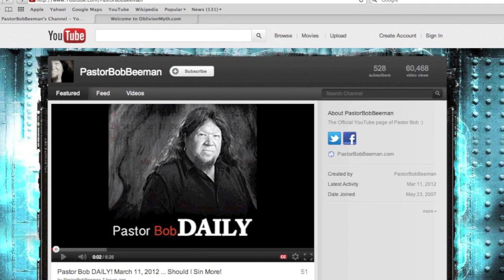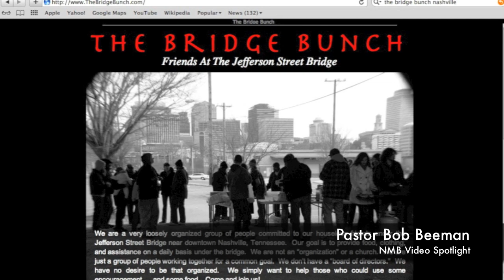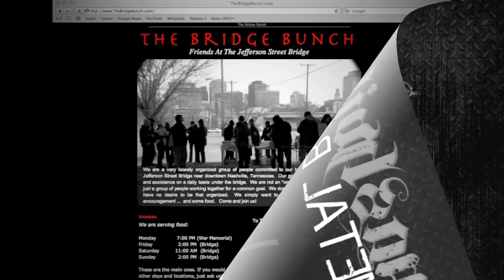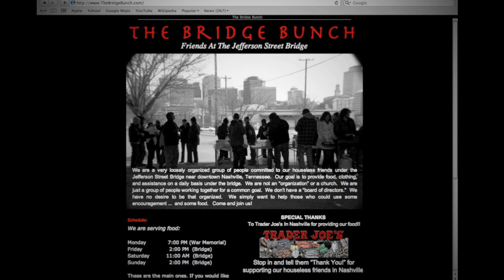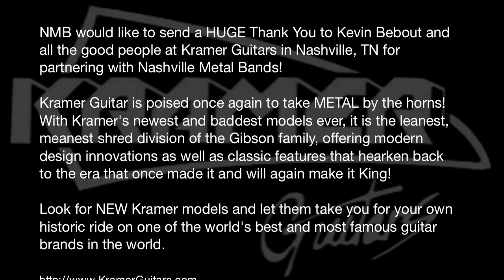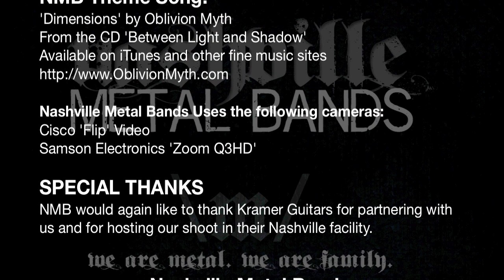NMB Video Spotlight Pastor Bob Beeman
Ray LeGrand sits down with "Heavy Metal Pastor" Bob Beeman to discuss a little metal history, people in need and how to help build strength into a local scene.